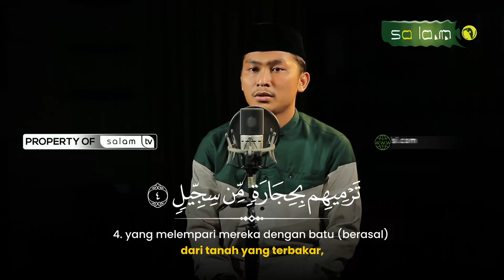KISAH TENTARA BERGAJAH - Q.S AL FIL